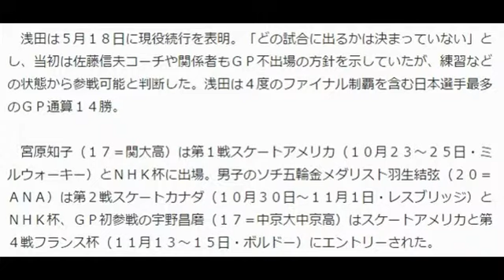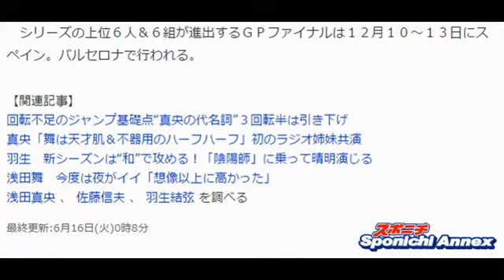浅田真央はＮＨＫ杯と中国杯 ＩＳＵがＧＰシリーズ出場選手発表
ＧＰシリーズにエントリーすることが分かった浅田真央
　フィギュアスケートの元世界女王で、１年間の休養を経て現役続行を表明した浅田真央（２４＝中京大）がＧＰシリーズ第３戦の中国杯（１１月６～８日・北京）と最終戦のＮＨＫ杯（１１月２７～２９日・長野市ビッグハット）に出場する。国際スケート連盟（ＩＳＵ）が１５日、同シリーズの出場選手を発表した。

【写真】真央と大輔の「近すぎる」演技に場内から悲鳴

　浅田は５月１８日に現役続行を表明。「どの試合に出るかは決まっていない」とし、当初は佐藤信夫コーチや関係者もＧＰ不出場の方針を示していたが、練習などの状態から参戦可能と判断した。浅田は４度のファイナル制覇を含む日本選手最多のＧＰ通算１４勝。

　宮原知子（１７＝関大高）は第１戦スケートアメリカ（１０月２３～２５日・ミルウォーキー）とＮＨＫ杯に出場。男子のソチ五輪金メダリスト羽生結弦（２０＝ＡＮＡ）は第２戦スケートカナダ（１０月３０日～１１月１日・レスブリッジ）とＮＨＫ杯、ＧＰ初参戦の宇野昌磨（１７＝中京大中京高）はスケートアメリカと第４戦フランス杯（１１月１３～１５日・ボルドー）にエントリーされた。

　シリーズの上位６人＆６組が進出するＧＰファイナルは１２月１０～１３日にスペイン。バルセロナで行われる。

【関連記事】
回転不足のジャンプ基礎点“真央の代名詞”３回転半は引き下げ
真央「舞は天才肌＆不器用のハーフハーフ」初のラジオ姉妹共演
羽生　新シーズンは“和”で攻める！「陰陽師」に乗って晴明演じる
浅田舞　今度は夜がイイ「想像以上に高かった」
浅田真央 、 佐藤信夫 、 羽生結弦 を調べる